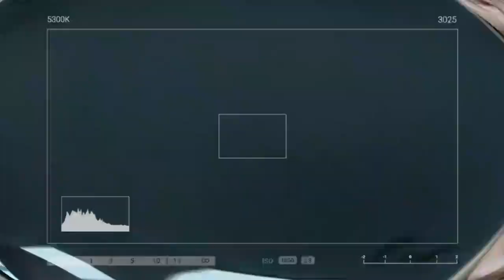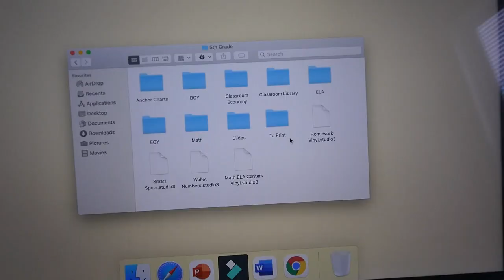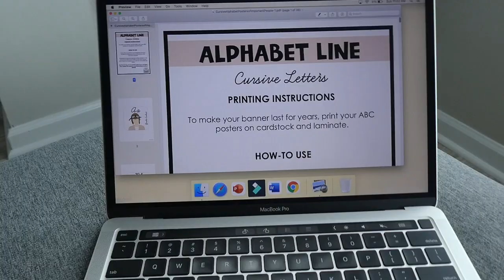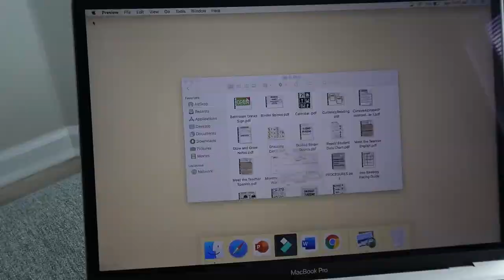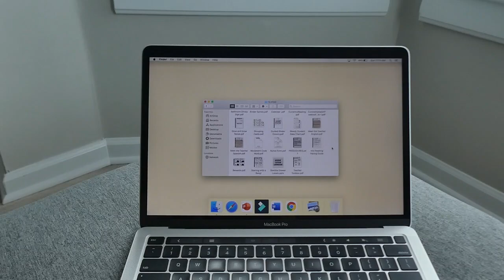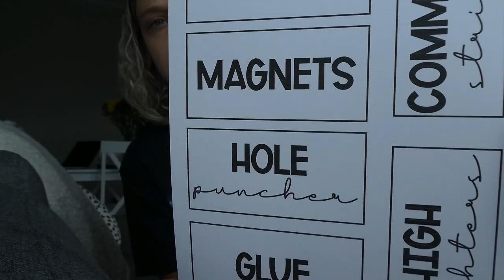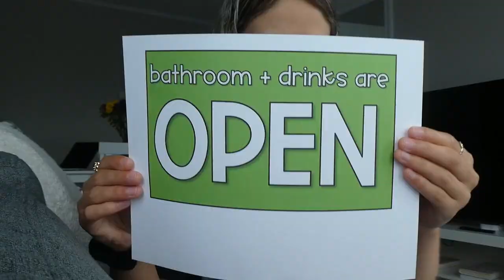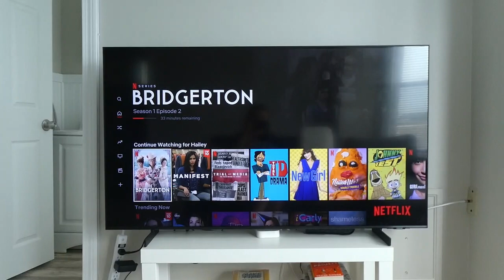5th Grade Teacher Classroom Prep Vlog: Printing Everything!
Classroom prep vlogs are back! 🥳 In this week's teacher vlog, I show you all the projects I've been working on for this upcoming school year. I print a bunch of stuff (shoutout to HP instant ink) and relax a bit (it is summer break after all)! 🥰